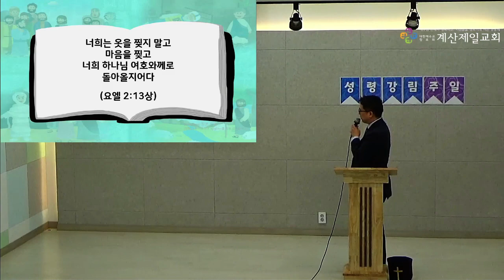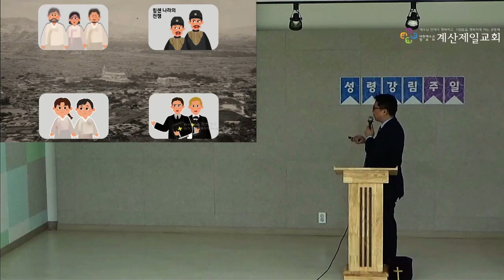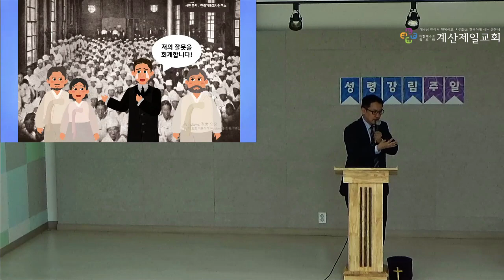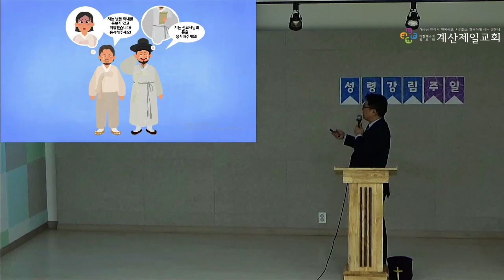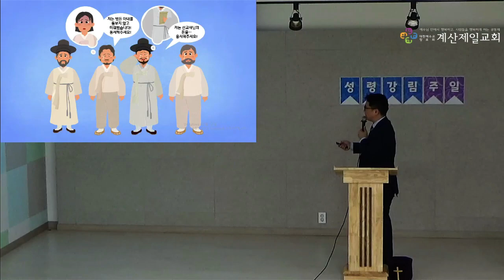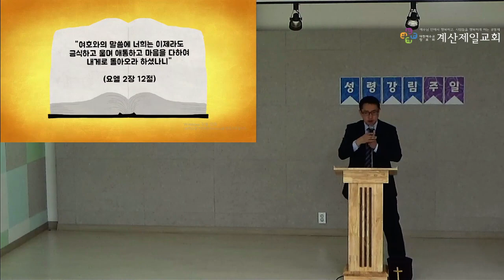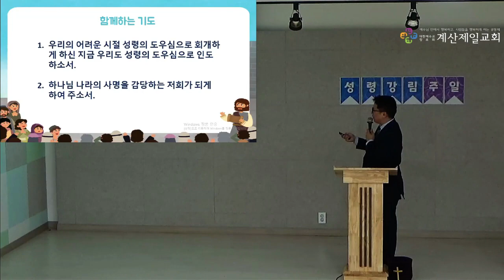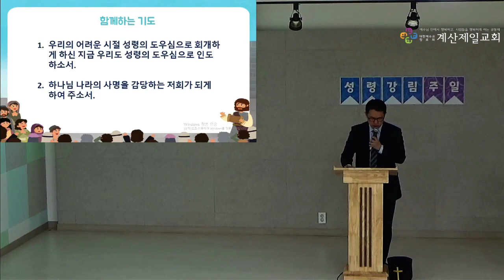2023년 5월 28일 통합아동부 주일예배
본   문 : 요엘 2:13 상
제   목 : 마음을 찢고 하나님께로!